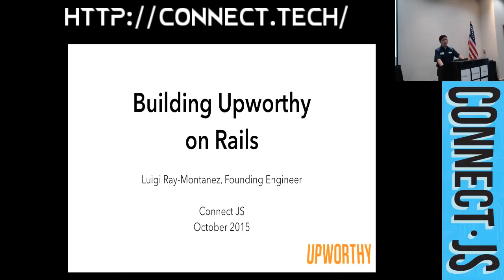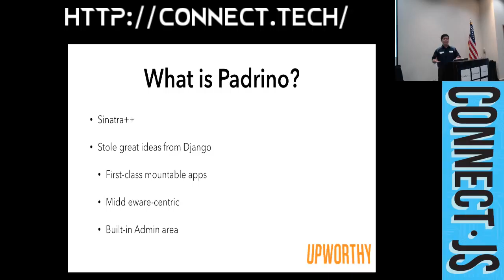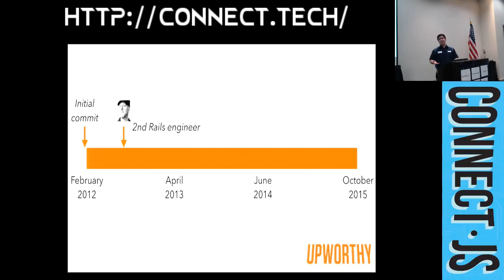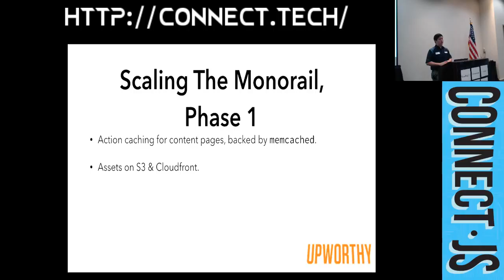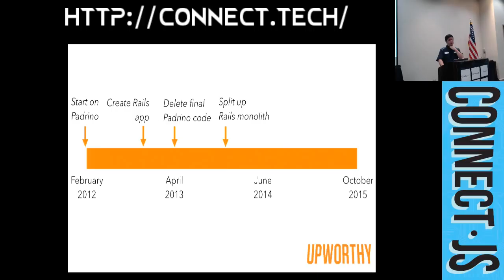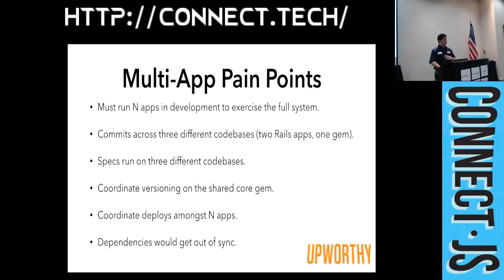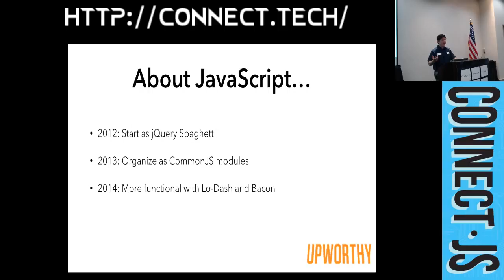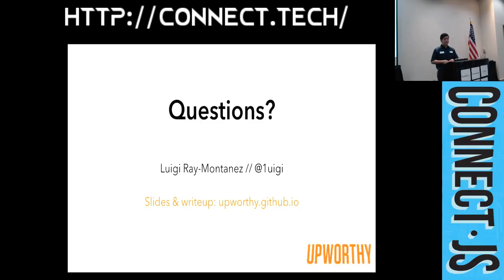Building Upworthy on Rails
Launched three and a half years ago, Upworthy quickly became one of the most popular brands on the Web. It's one of the most highly-trafficked sites built on Ruby on Rails and hosted on Heroku. Hear the story of how Upworthy started out as a modest Sinatra app, then moved to a monolithic Rails app, and has now been broken up into a set of services powered by Rails and JavaScript. Technical decision-making in the midst of massive growth will be described in detail.

by

          Luigi Ray-Montanez

Luigi is the founding engineer at Upworthy, a viral media site that aims to drive massive amounts of attention to the topics that matter most. Before Upworthy, Luigi was a software developer at the Sunlight Foundation. He also co-organizes Code for Atlanta.